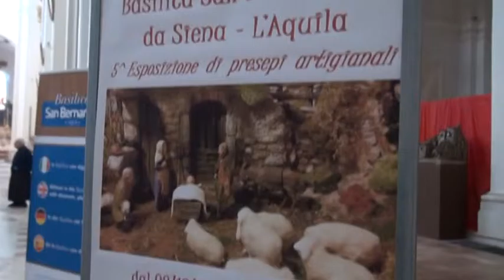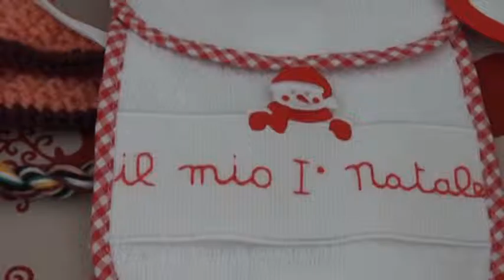TgSei L'Aquila Martedì 8 dicembre 2015